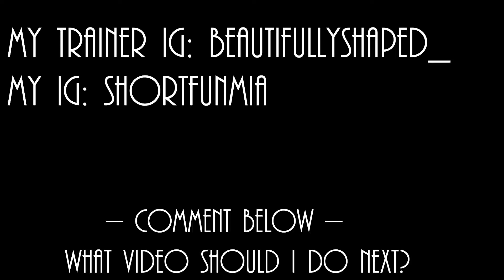A DAY AT THE GYM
A DAY AT THE GYM WITH MIA. I'm back with another video. It's about to be summer in a few months. You must work hard to get your summer body in shape. Get as much gain as possible.